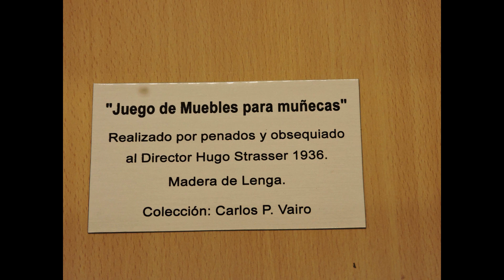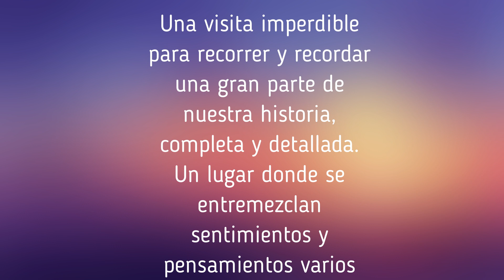LA PRISION DEL FIN DEL MUNDO,USHUAIA; TIERRA DEL FUEGO,ARGENTINA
CARCEL.PRISION.PRISON.JAIL.THE END OF THE WORLD